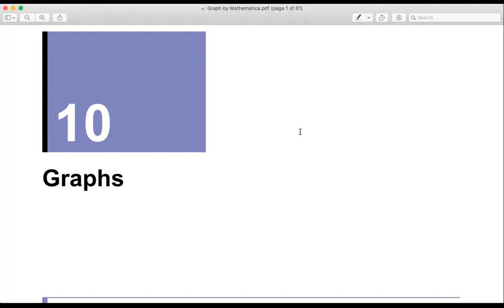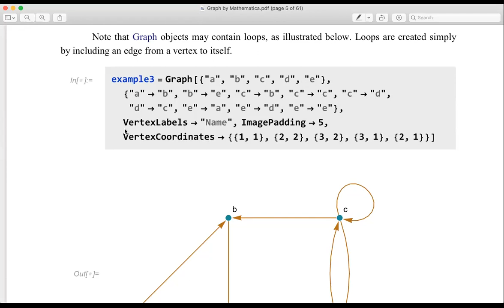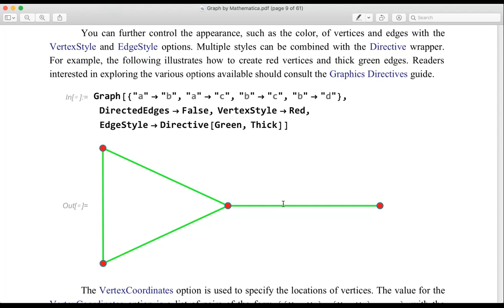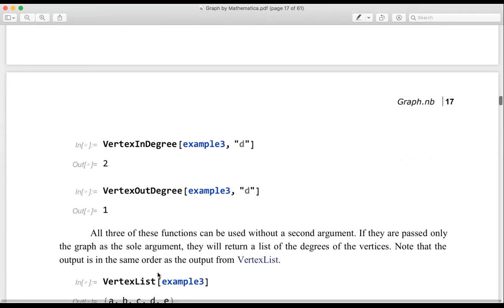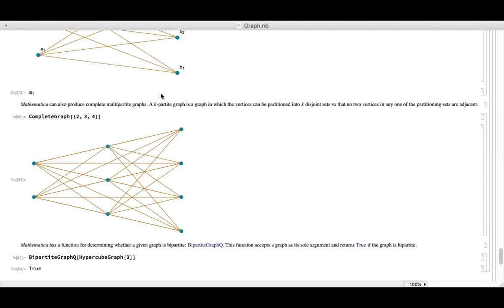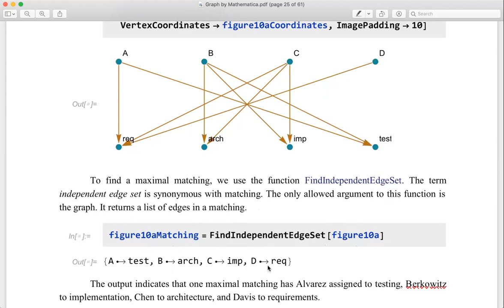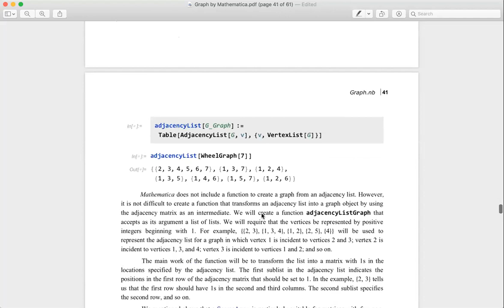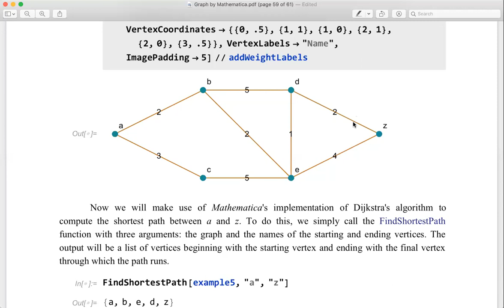Lab 10 Graph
Mathematica - Lab 10 Graph 23/03/2022